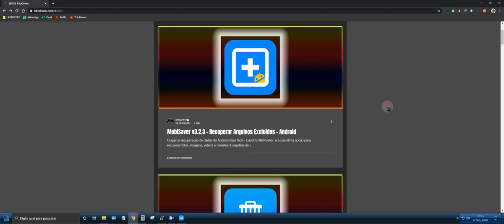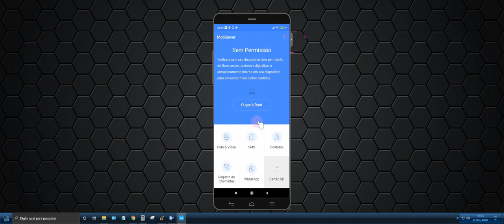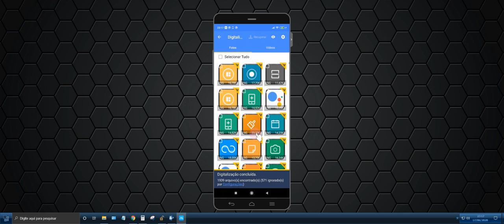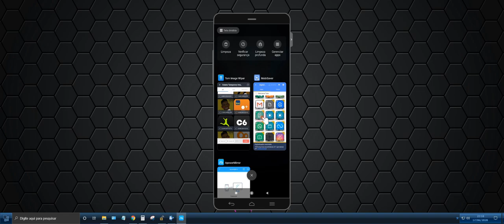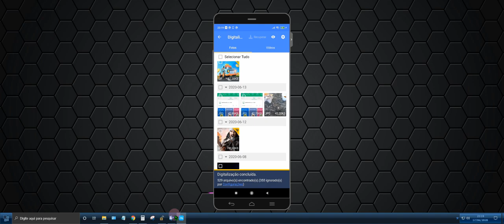Cuidado com suas fotos e privacidade ao vender ou trocar um celular - Veja o Vídeo - App Android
O app de recuperação de dados do Android mais fácil – EaseUS MobiSaver, é a sua ótima opção para recuperar fotos, imagens, vídeos e contatos & registros de chamadas da memória interna do celular e do cartão microSD externo.

Formatos de foto suportados: JPG/JPEG, PNG, GIF, BMP, TIF/TIFF.
Formatos de vídeo suportados: MP4, 3GP, AVI, MOV.

Até agora, EaseUS MobiSaver foi reconhecido como o ótimo aplicativo de recuperação de fotos, vídeos, contatos. A qualquer momento, os usuários do Android removeram arquivos mencionados, não hesitem em deixar o software ajudar! Somente alguns toques irão fazer.

Como Usar?

Escolha um modo de recuperação entre Recuperação de Fotos e Vídeos, Recuperação de Contatos e outras soluções de recuperação. Agora, vamos começar.

★ Digitalizar - O app é muito rápido para digitalizar seu dispositivo para fotos, vídeos, contatos e registros de chamadas excluídos do Android em alguns minutos.

★ Exibir – Os arquivos encontrados serão listados e podem ser visualizados durante o processo de digitalização.

Imagens e fotos são mostradas em miniaturas com o formato de arquivo e o tamanho do arquivo.

Contatos são mostrados em detalhes com o nome exato da pessoa e o número de telefone.

As Whatsapp são exibidas com o destinatário, a data e parte do conteúdo da mensagem.

★ Filtrar – Após o processo de digitalização ou mesmo a meio caminho, você pode filtrar arquivos de forma direta para encontrar os dados desejados com precisão.
Para imagens e vídeos, existem 4 opções disponíveis em Configurações: exibir somente itens excluídos, filtrar os arquivos por tamanho, tipos de arquivo e data.

Para Whatsapp, na opção de "Somente exibir itens excluídos" nas Configurações, você pode configurar a preferência para exibir somente as mensagens de uma data para a outra, por exemplo, 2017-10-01 a 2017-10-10.

★ Recuperar - Escolha arquivos e clique em Recuperar.

Requisito

O MobiSaver pode detectar automaticamente se o seu dispositivo está enraizado ou não.

O enraizamento não é necessário para o produto. Mas se você está tentando recuperar todas as imagens e os vídeos desejados, é necessária o root.

* Android não rooteado –
o aplicativo executará uma digitalização rápida para seus arquivos excluídos pesquisando cache e miniaturas.

* Android rooteado –
o aplicativo pesquisará a memória do seu dispositivo profundamente por cada foto e vídeo perdidos.

Encontre todas as imagens ocultas no seu telefone e exclua-as completamente.

E se você tiver imagens ocultas no seu telefone?

E se houver imagens salvas involuntariamente?

O Tom Image Wiper encontra todas as imagens no seu telefone e pode torná-las irrecuperáveis. Encontre imagens ocultas no seu telefone e mantenha sua privacidade segura.

** Excluir imagens temporárias não faz mal.

As imagens necessárias nos aplicativos serão regeneradas ou baixadas novamente.

Recursos

Excluir imagens temporárias

Localiza imagens instaladas no seu telefone sem a sua intenção e as apaga permanentemente.

* Imagens completamente excluídas serão regeneradas, se necessário por um aplicativo.

Excluir galeria

Encontre fotos baixadas, copiadas e tiradas e exclua-as completamente.

* As imagens excluídas da maneira normal podem ser recuperadas de maneira informal (root, etc).

* Recomendado para vender telefone usado ou dar seu telefone a terceiros.

Espaço livre de limpeza completo

Os arquivos excluídos normalmente ou por redefinição de fábrica podem ser recuperados de maneiras informais.